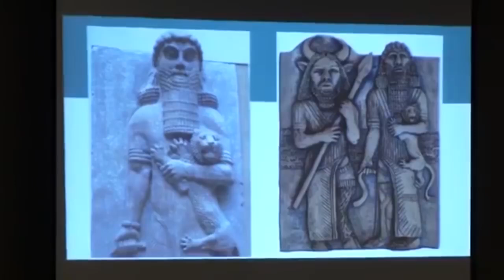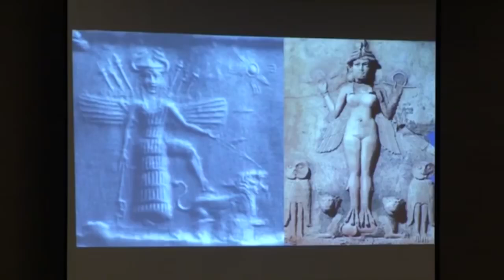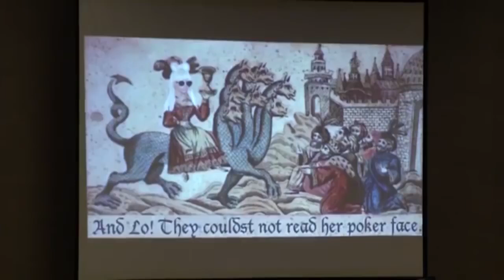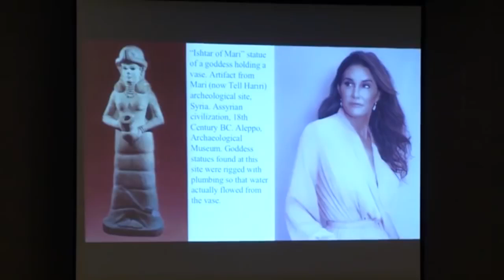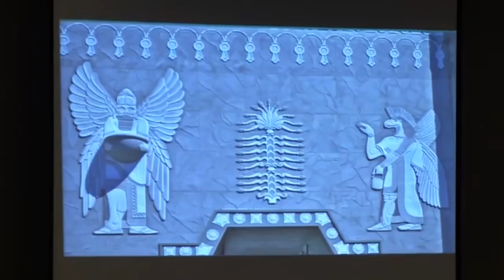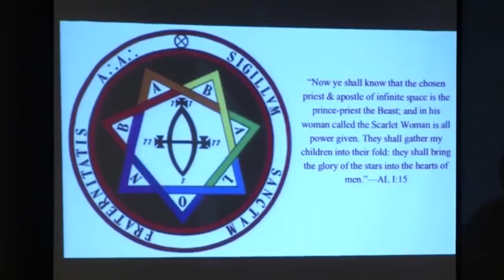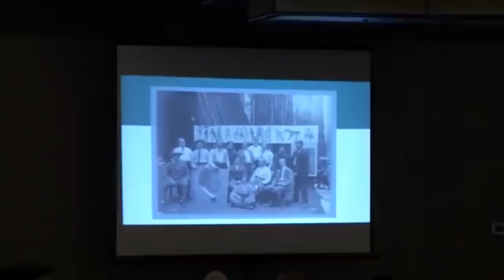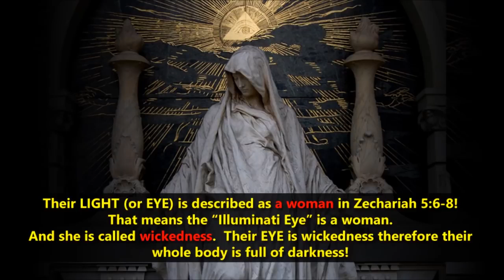Ancient gods of Hollywood resurgence of the Whore of Babylon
The connection between ancient Babylon and Hollywood of modern day is explained in this presentation. At the forefront of a lot of this darkness the goddess Inanna/Ishtar (the queen of heaven/whore of Babylon).  The words of the Bible will really jump off the page after watching this.